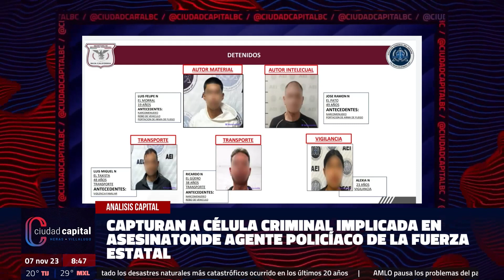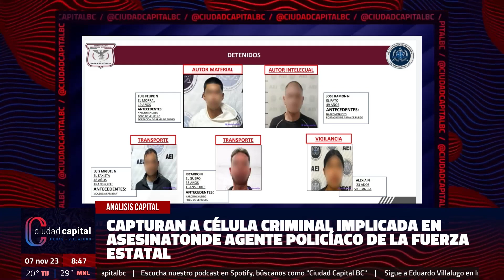Capturan a célula criminal implicada en asesinato de agente policíaco de la Fuerza Estatal